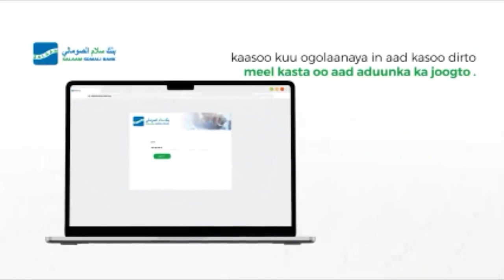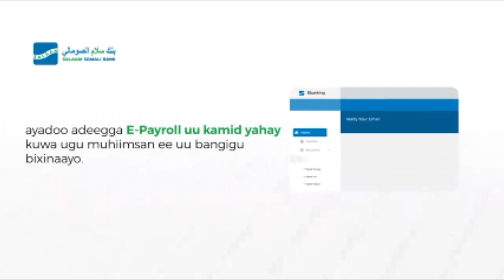Mas'uulyin katirsan Dowlad Goboleedka Hirshabeelle & Saraakiil Ciidan oo Kormeer ugu tagay Ciidanka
Mas'uulyin katirsan Dowlad Goboleedka Hirshabeelle iyo Saraakiil Ciidan oo Kormeer ugu tagay Ciidamada Dib U Xorreynta Galbeedka Gobolka Shabeellaha Dhexe.